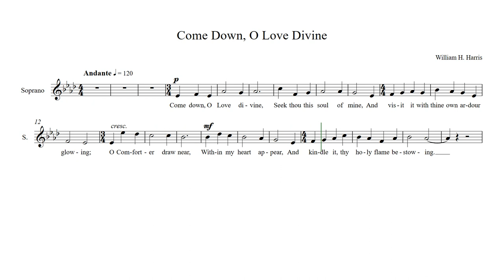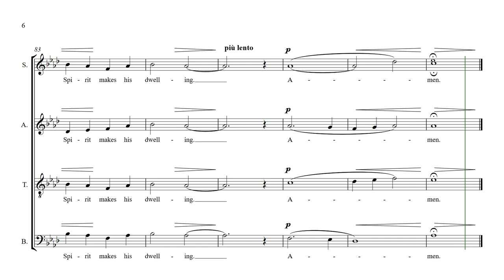Come Down, O Love Divine (Harris) - soprano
Video score of William Harris' "Come Down, O Love Divine" for practice purposes (without the organ.) Follow these links for other highlighted parts: